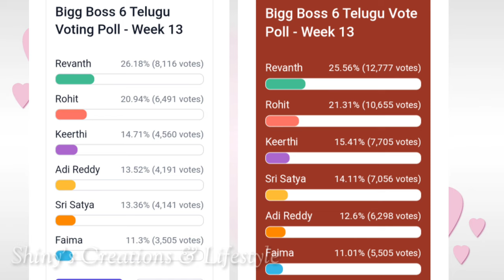Singer Revanth blessed with baby girl 😍😍